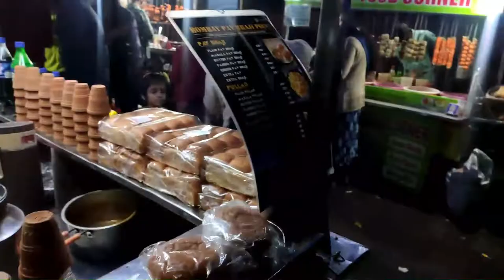Vlog:15||Just A Regular Day In Life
Hello Youtube Family,Welcome to our Vlog Channel.Will try to bring more & more of such entertaining and fun vlogs for you guys.Would be great if you Like,Subscribe & Share our videos & feel free to let us know what all content you want next from us.